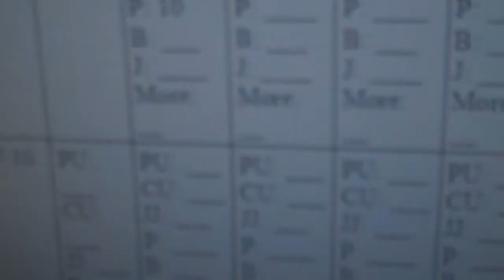Press "Z" To Chase Your Dreams Again (201003.01: Day 229)